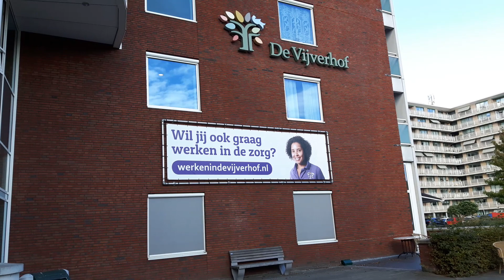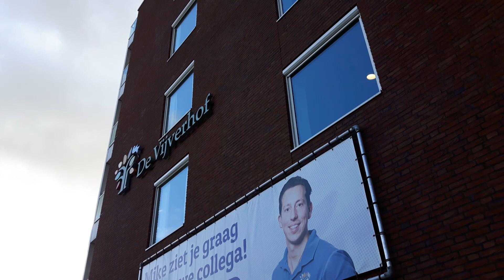Deel-1)Kumpulan Dance Party"De Vijverhof"m.m.v."Edu Schalk" & "Duo Request"zondagmiddag 25 sept.2022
" Nieuw " de eerste Kumpulan Dance Party van " De VIJVERHOF " zondagmiddag 35 september 2022
Locatie :  Woonzorgcentrum " De Vijverhof ", Rijgerlaan  521 Capelle aan den IJssel
Gastvrouw :  Sally Stekkinger
Met Muziek : van Entertainer " Edu Schalk " en " Duo Request "